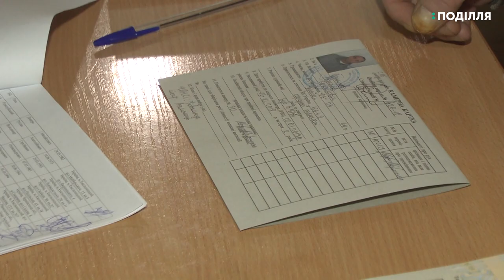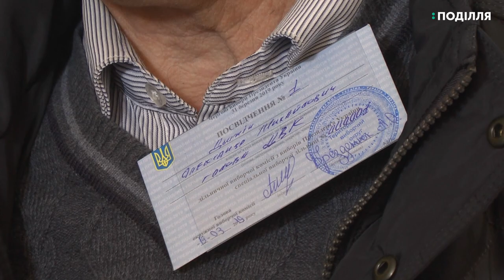З 509 засуджених та взятих під варту у Хмельницькому СІЗО не проголосують 18 осіб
18 осіб з 509 засуджених та взятих під варту, що перебувають у Хмельницькому слідчому ізоляторі, не зможуть сьогодні проголосувати. Про це розповів заступник начальника слідчого ізолятора з соціально-виховної психологічної роботи Вадим Остапюк. За його словами, 9 з них іноземці, семеро неповнолітні і двоє без громадянства.